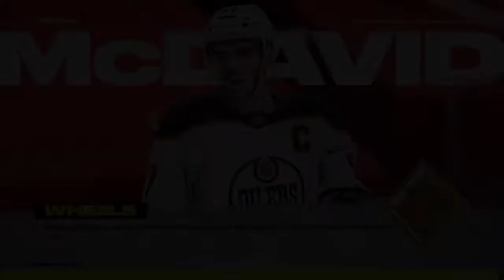Gatineau Round 2 Game 3-4